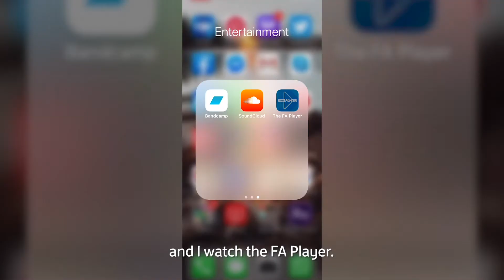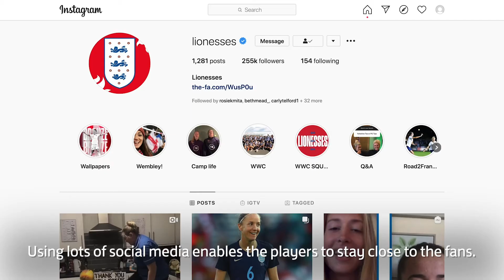The Gameplan for Growth: Journey to Double the Fanbase (Part 4)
The fourth part of The Gameplan for Growth strategy review looks at the journey to doubling the game’s fanbase.